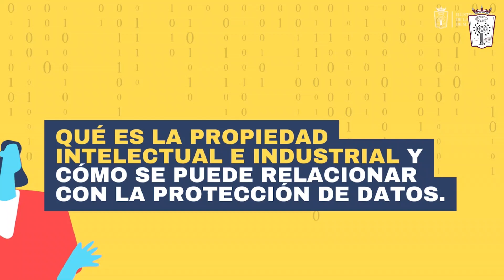ProtegeTusDatos ¿Cómo se relaciona la Protección de Datos con la Propiedad Intelectual?